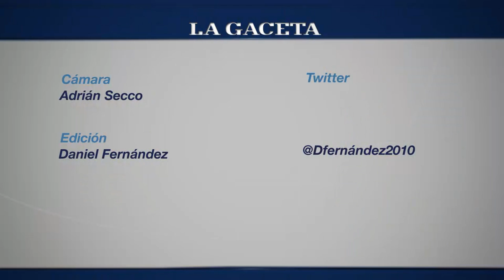San Martín de Tucumán 1 - Gimnasia de Salta 0 - Gol de Lucas Chacana